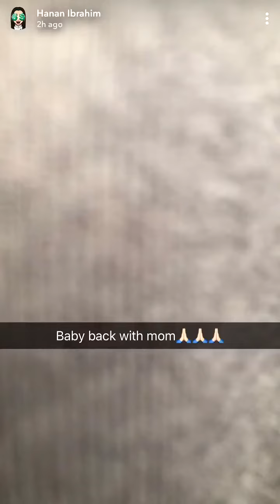Bitch said “I really don’t have time for this” A person getting kidnapped & you don’t have time for?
This bitch said “I really don’t have time for this” THIS! a person getting kidnapped you don’t have time for? This man did the right thing